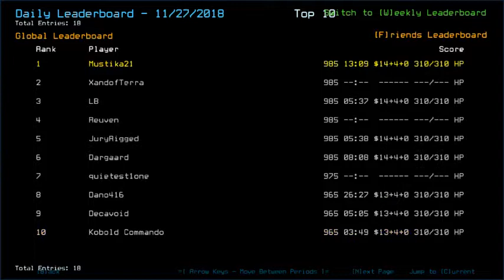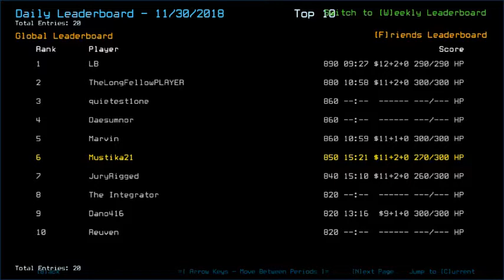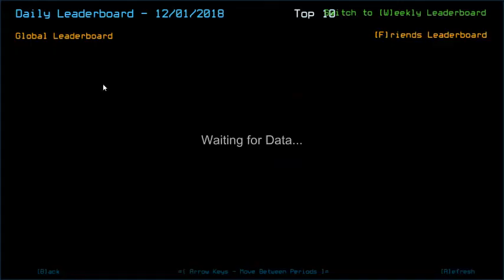Duskers Daily 1 Dec 2018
Yo. Monthly check-in coming through.

Screenshot was taken from Nov 27, 2018 challenge. Money room, and dangerous room at the same time. Cuz swarms present at that day. Barely getting this much scraps in a room, excluding 3 hidden scraps it had.